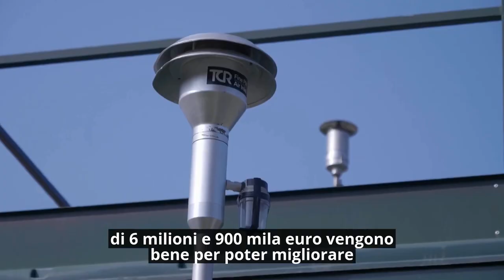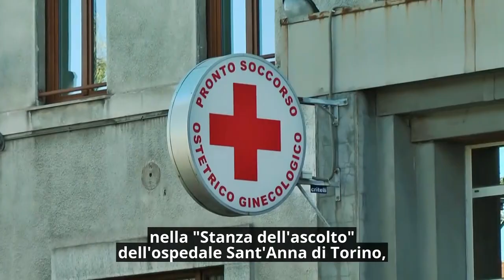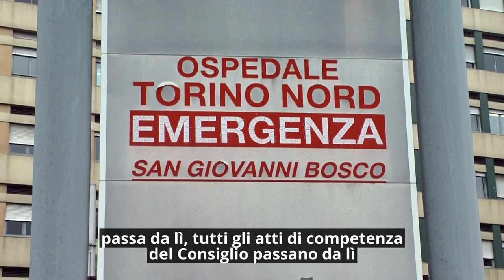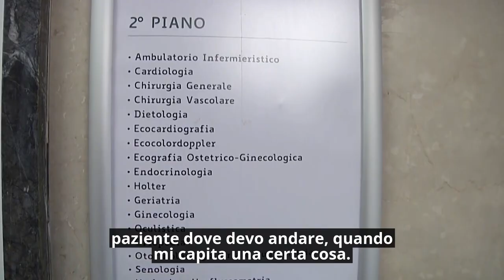Consiglio News del 17 ottobre 2024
In questo numero del rotocalco: Commemorate con un minuto di silenzio le vittime sul lavoro in Piemonte del 2023; Arpa, quasi 7 milioni per la vigilanza ambientale; Venezuela, condanna delle violenze contro Federvita; confezionamento personalizzato dei farmaci, approvati 3 ordini del giorno